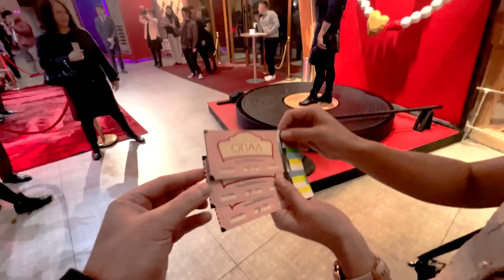Өнгөрсөн 7 хоногт Апол жүжиг үзсэн, Шүүдрээтэй уулсан влог